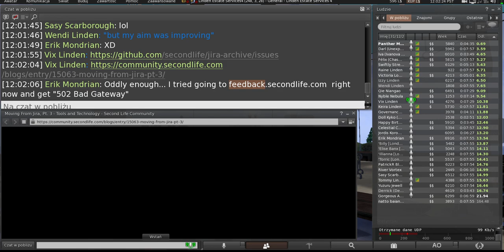Second Life: Concierge & Land User Group meeting (28 February 2024)